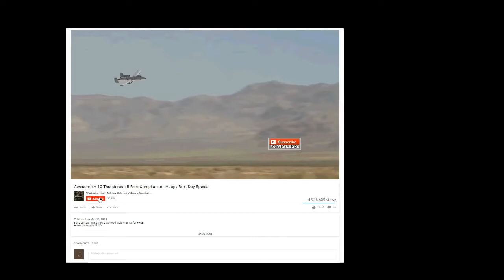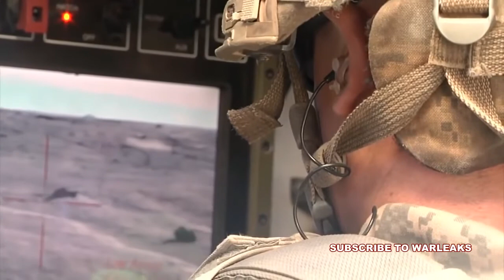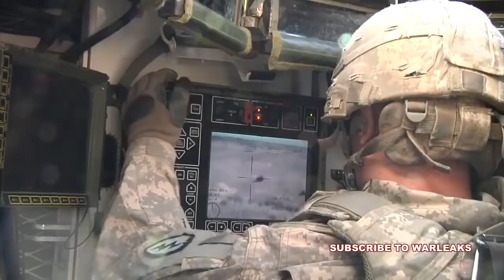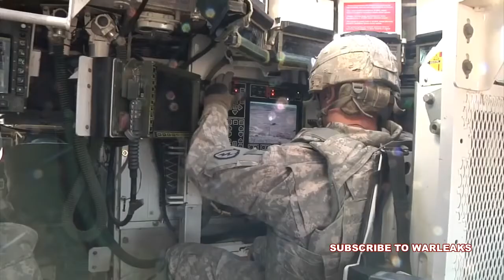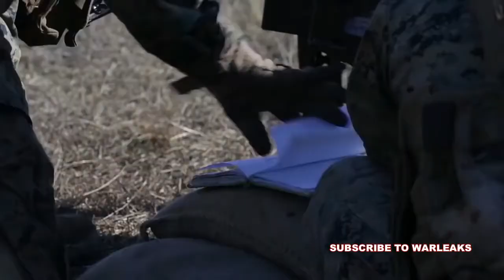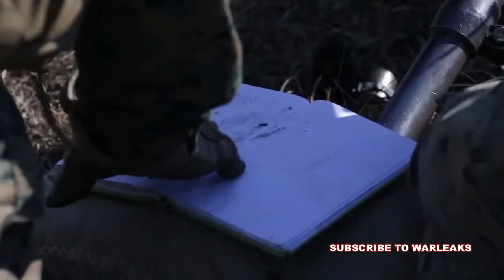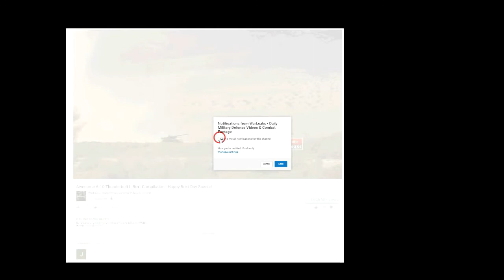Murderous 40mm Mk 19 Automatic Grenade Launcher In Action - Mark 19 Shooting & Devastating Impacts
Video show the murderous 40mm Mk 19  automatic grenade launcher in action as US military members such as marines and soldiers shooting the devasting grenades of the Mark 19 and film the impacts.

Credits: US Military, US Marines and US Army

👉 Top Rated Military Gear ➜